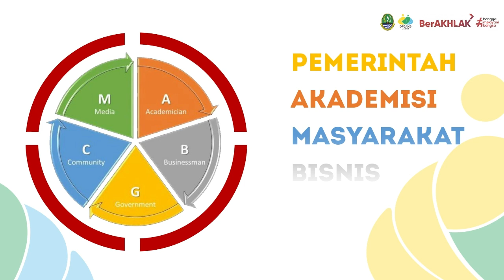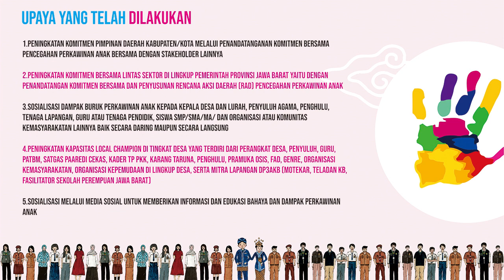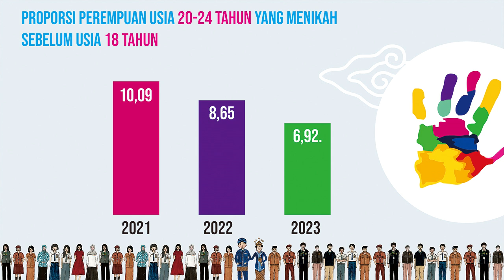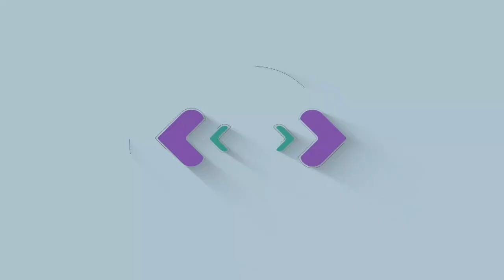Stopan Jabar - Stop Perkawinan Anak di Jawa Barat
Program STOPAN Jabar merupakan gerakan bersama dalam pencegahan perkawinan anak yang melibatkan sinergi lintas sektoral, seperti pemerintah, akademisi, masyarakat, bisnis, dan media. Sebagai komitmen Pemerintah Provinsi Jawa Barat untuk melindungi hak-hak anak, memastikan masa depan mereka yang lebih cerah, serta mencegah dampak negatif dari perkawinan dini seperti putus sekolah, kemiskinan, dan risiko kesehatan.

Yuk kita simak lebih lanjut apa yang disampaikan Kepala DP3AKB Provinsi Jawa Barat ! Mari bersama-sama berkontribusi dalam gerakan ini untuk menciptakan Jawa Barat yang lebih maju dan ramah anak! 💪💚